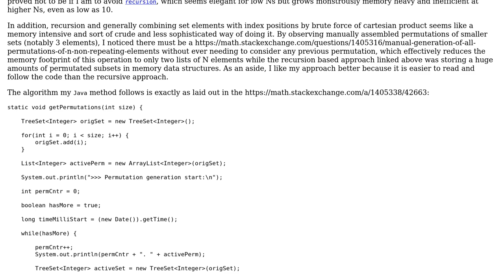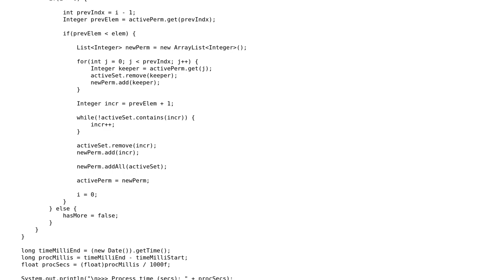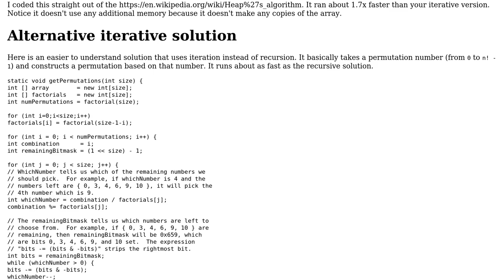Code Review: Permutation algorithm of N unique elements with low memory footprint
With thanks & praise to God, and with thanks to the many people who have made this project possible! You are responsible for your own actions.